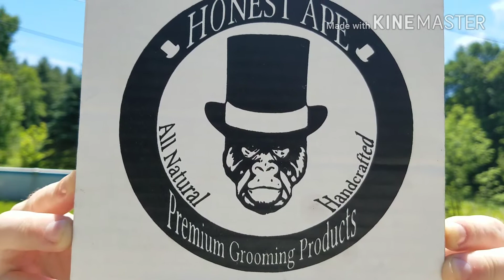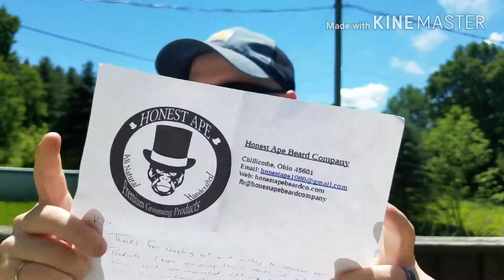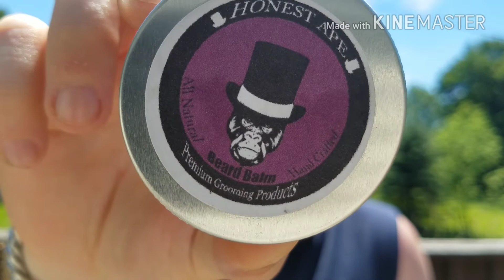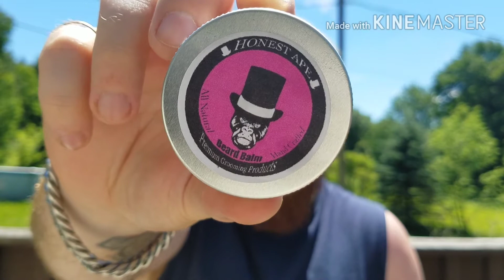Honest Ape Beard Company Review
Hey guys! Today's review is on a company I found on Instagram and I'm very glad I did! The owner Rob is a great guy and his customer service is too notch! He's got some different but good scents for all occasions so deff go check out his company, Honest Ape! You'll get a kick out of the names he chose for his scents too! With 11 different oils and 12 different balms you'll be sure to find one you like! Thanks again Rob, you're the man!

BEARDGUY20